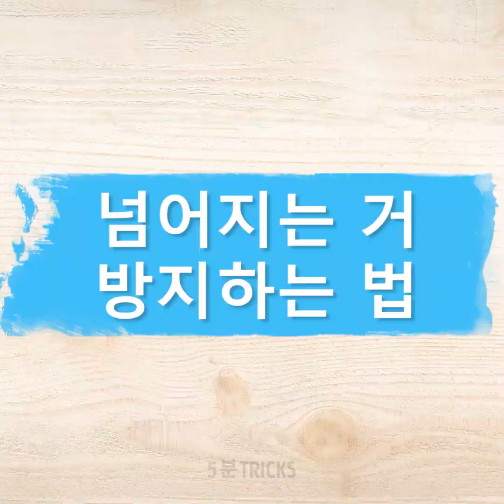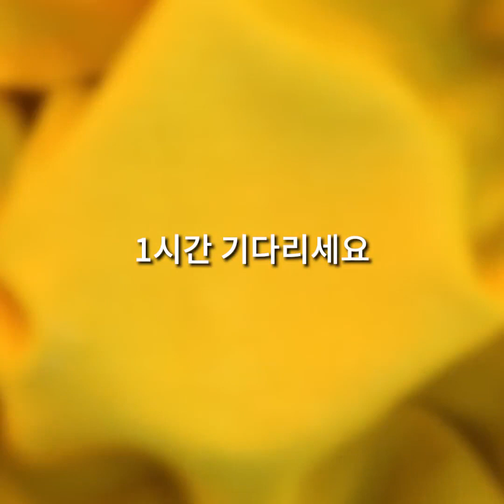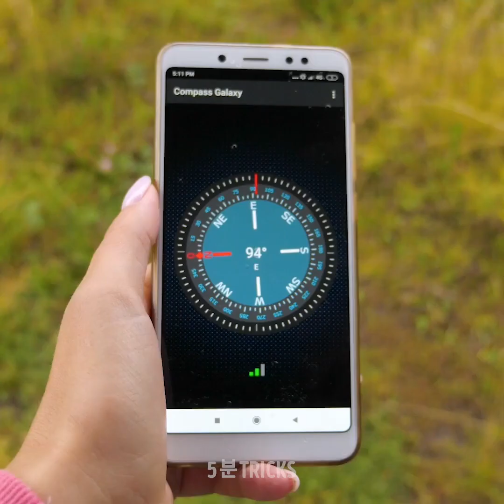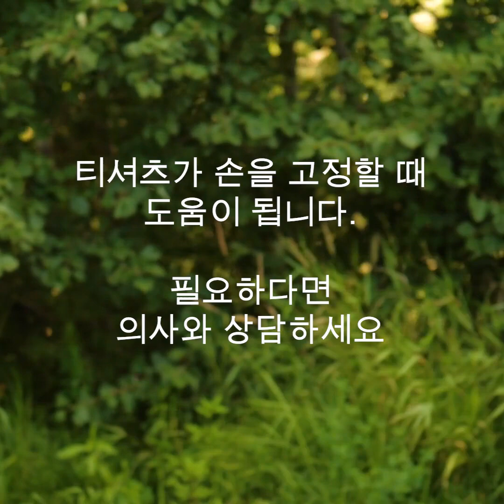기발한 캠핑 꿀팁 || 생활에서 활용할 수 있는 현명한 캠핑 꿀팁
타임스탬프:

00:04 기발한 캠핑 꿀팁
02:17 방수 운동화 만드는 법
02:34 야외에서 요리하는 쉬운 방법
05:48 캠핑 화장실 아이디어
08:09 비상사태 대처 아이디어